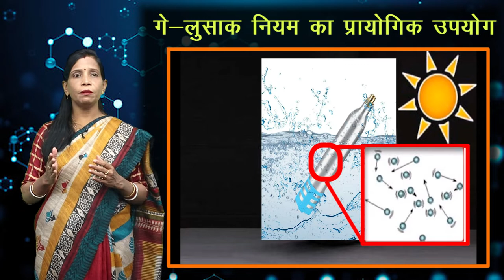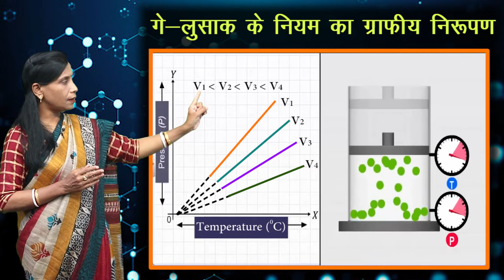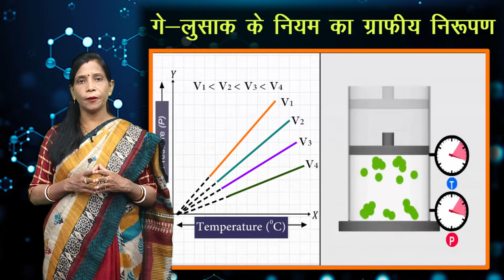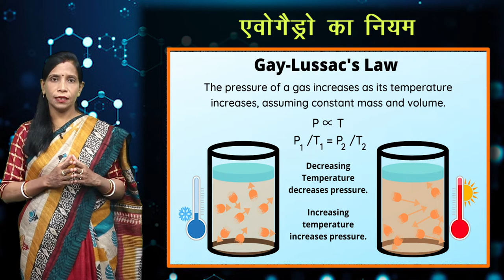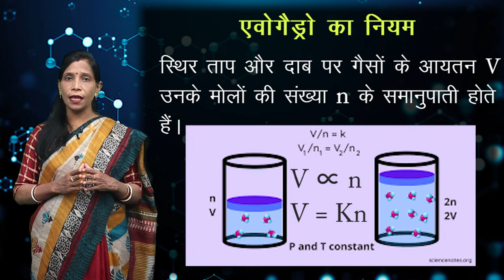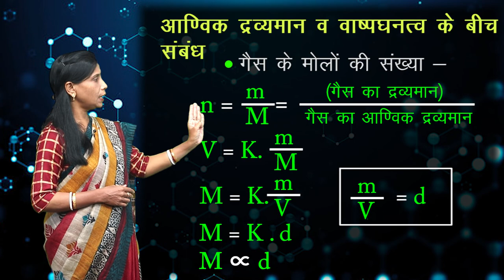CLASS 11th CHEMISTRY | CHAPTER 5 | STATES OF MATTER | द्रव्य की अवस्थाएँ